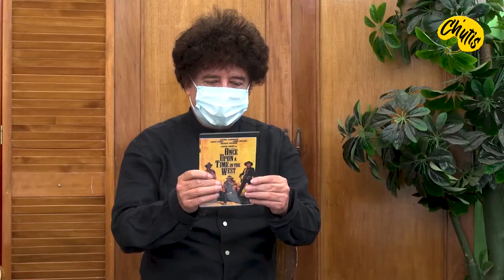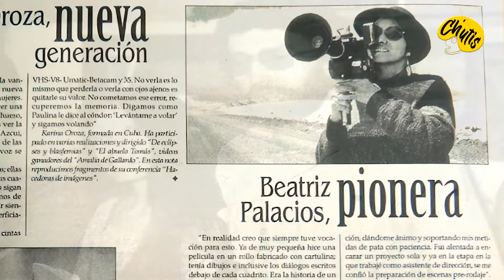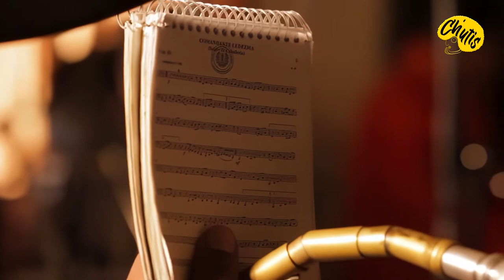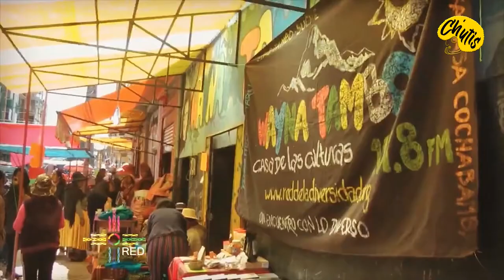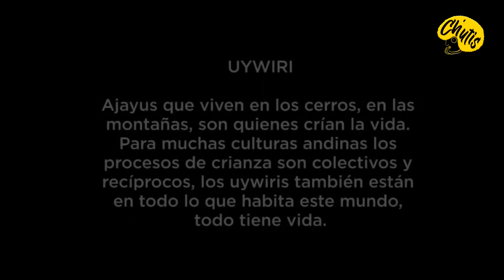CH´UTIS, PROGRAMA 04 DE DICIEMBRE DE 2021